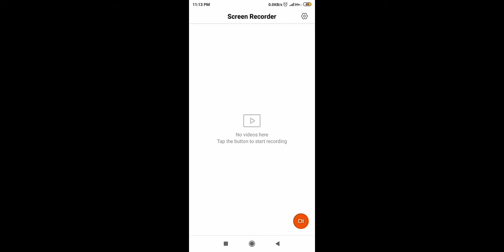Science Fair AFC School GDV